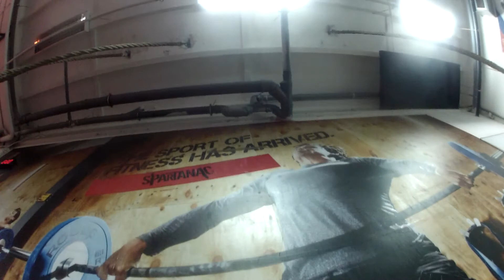Srle wod 3